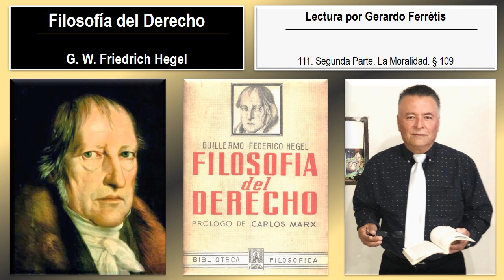Filosofía del Derecho. 111. Segunda Parte. La Moralidad. § 109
Filosofía del Derecho. Friedrich Hegel. 111. Segunda Parte. La Moralidad. § 109